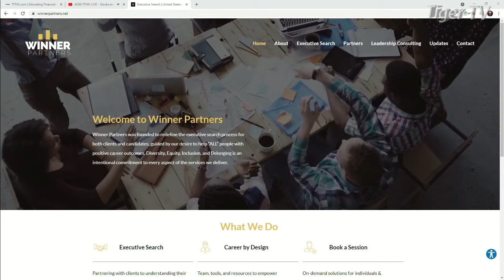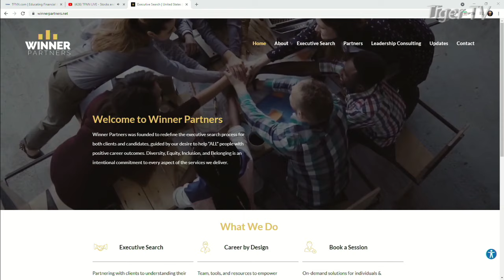St. Pete Happening, Tina Winner on The Tom O'Brien Show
Tina Winner stopped by the program Wednesday afternoon and had a wonderful conversation with Tom O'Brien.